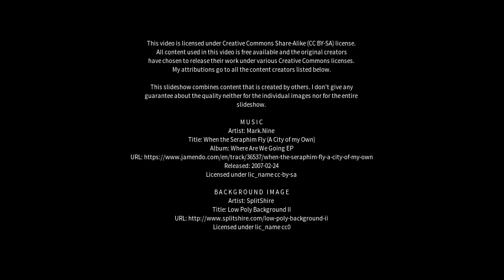Best places to visit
Best places to visit - Barnham (United Kingdom) Best places to visit - Slideshows from all over the world - City trips, nature pictures, etc.